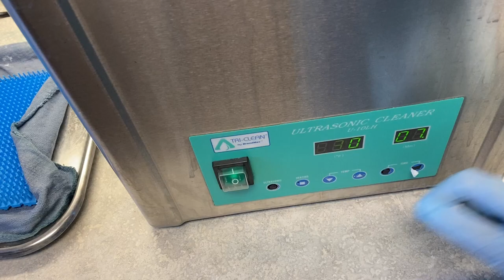DAY IN THE LIFE OF A DENTAL ASSISTANT | SETTING UP STERILIZATION.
Hey everyone come with me to set up the sterilization room where we clean and sterilize all of our dental instruments. XOXO